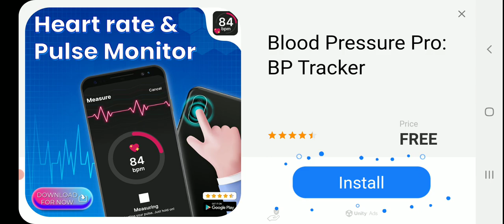wildcraft complete task